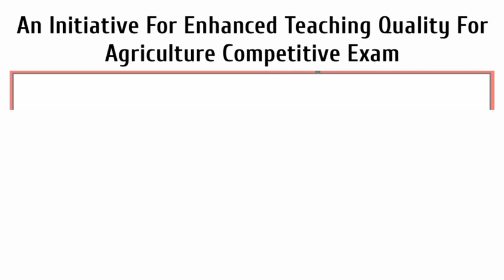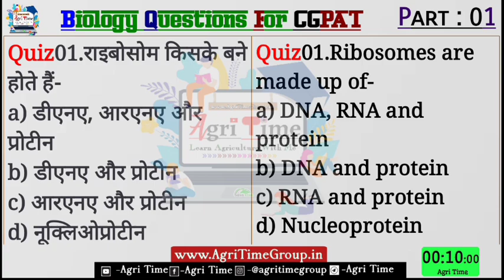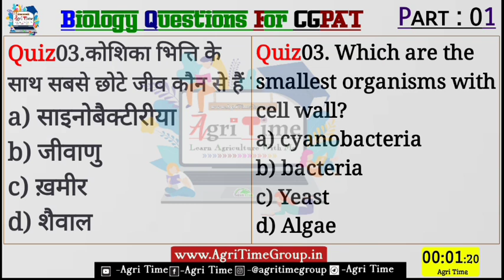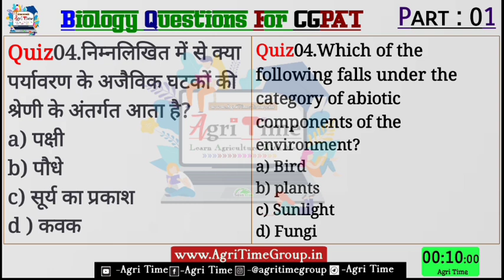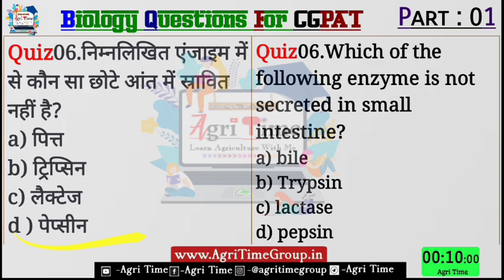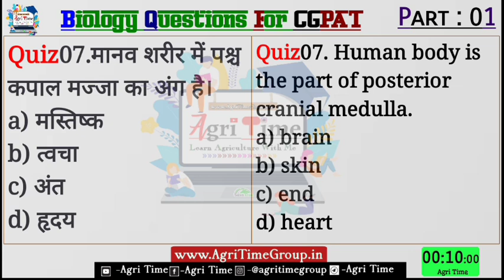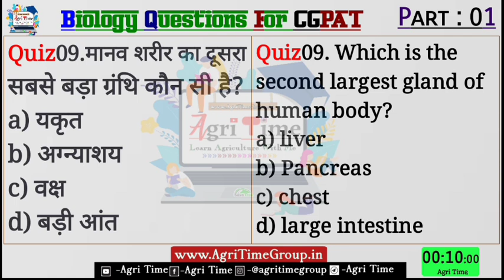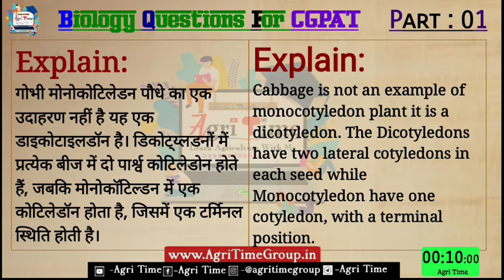🎴 LIVE | Target CGPAT Exam 2020 | CGPAT Biology Questions | Test Series With Explain | By Agri Time